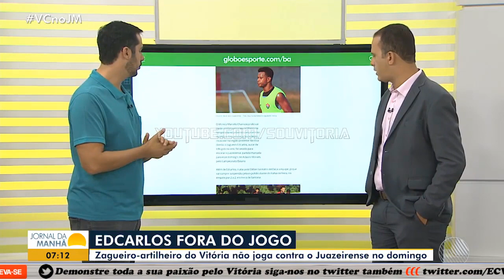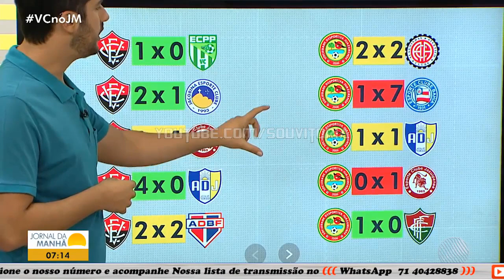Zagueiro artilheiro do Vitória não joga no domingo contra Juazeirense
LISTA DE TRANSMISSÃO WHATSAPP Salve o nosso número em seus contatos 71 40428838